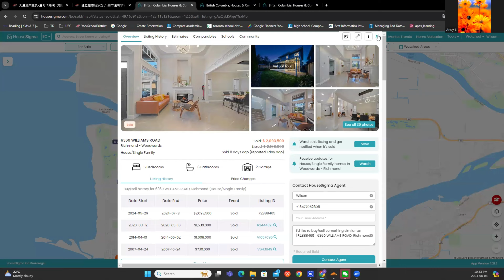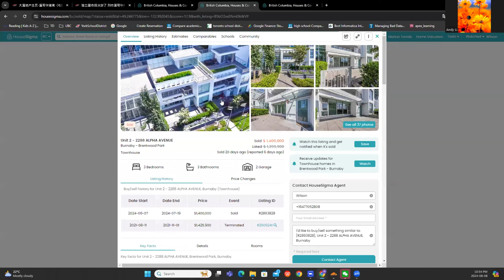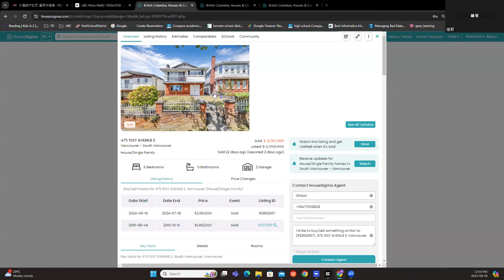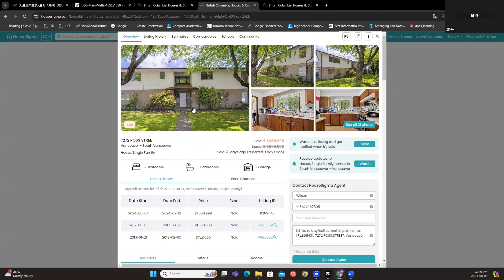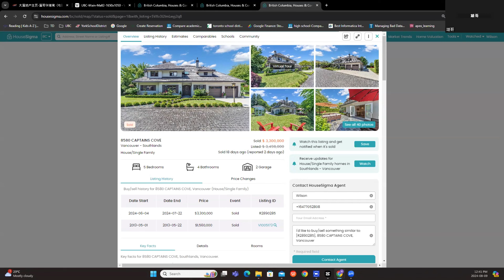殘酷事實！市場冰封！溫哥華獨立房成交率歷史新低。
欢迎加入我的VIP 会员。